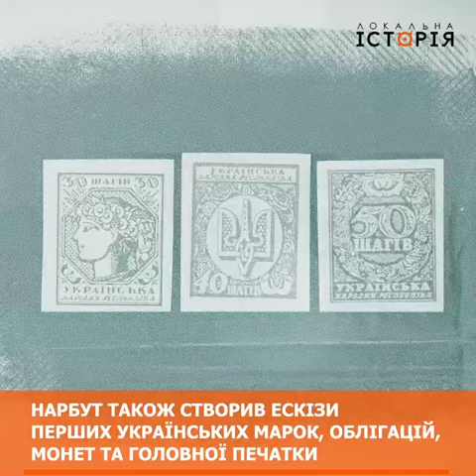Георгій Нарбут намалював перші українські гроші | Короткі історії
Талановитий художник-графік, ілюстратор, автор перших українських державних знаків. Один із засновників та ректор Української академії мистецтв. короткі_історії про Георгія Нарбута.